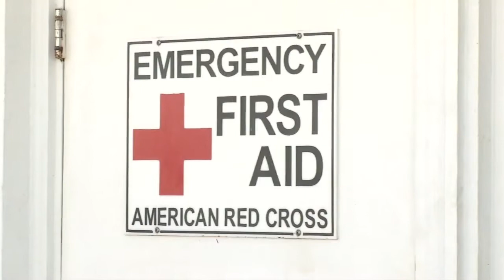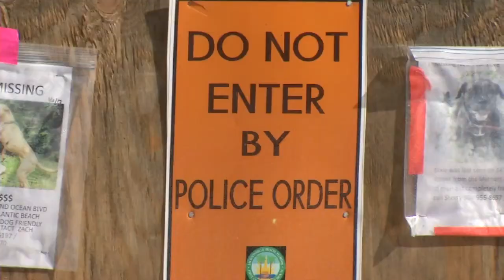Woman injured by falling from damaged pier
Channel 4's Vic Micolucci visited the spot where a woman was hurt recently by falling off a pier damaged by Hurricane Matthew. The walkway was supposed to be closed to the public.